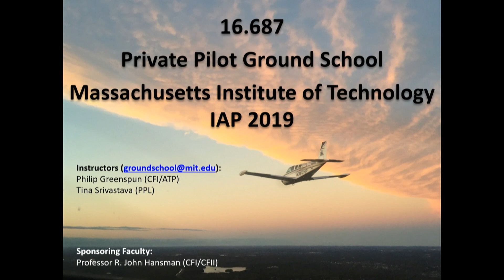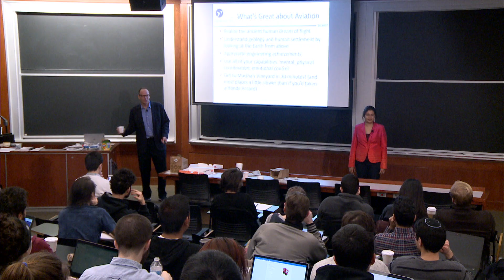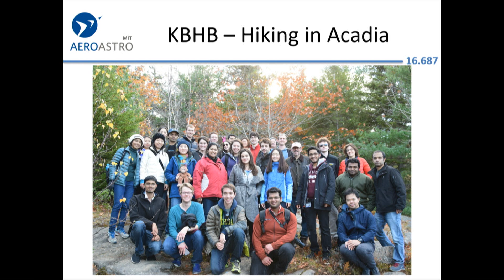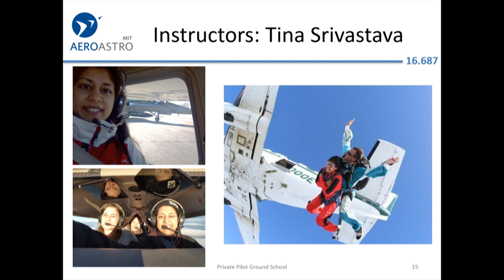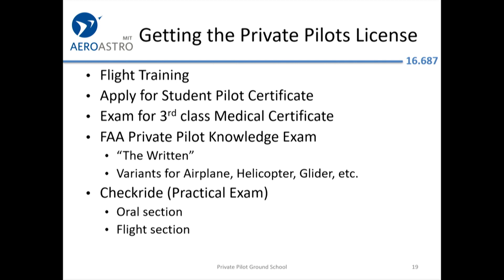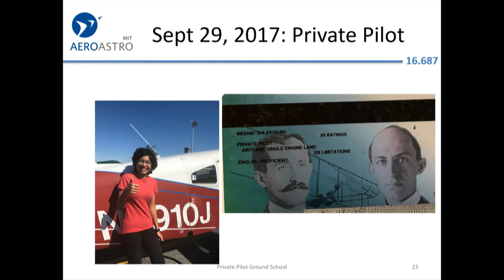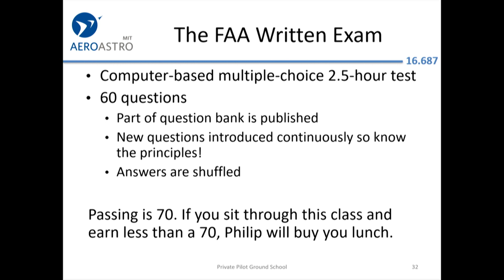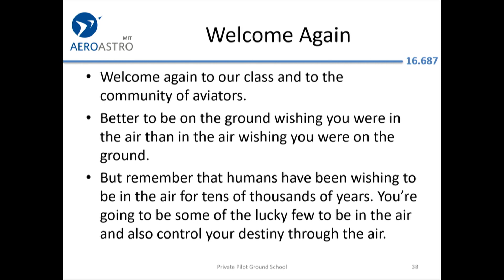MIT Private Pilot Ground School, Lecture 1 (Introduction)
From our January 2019 class.